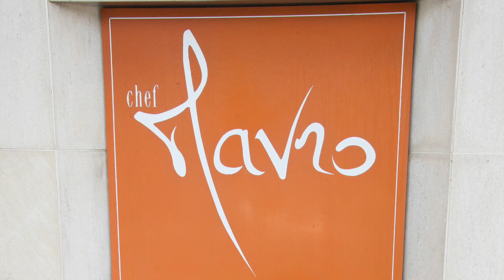James Beard Award-winning chef George Mavrothalassitis talks about Hawaii's Chef Mavro's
Chef Mavro, owned and operated by James Beard Award-winning chef George Mavrothalassitis, has offered new menus every season for each of its 20 years. (Video: Craig T. Kojima)